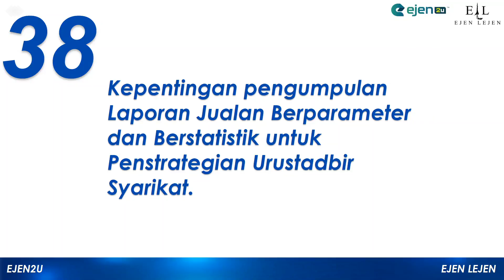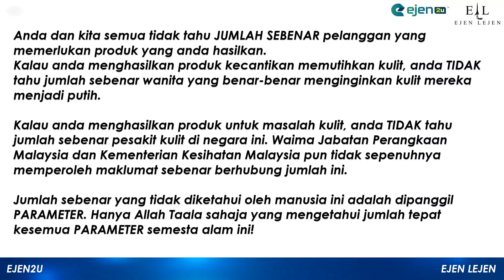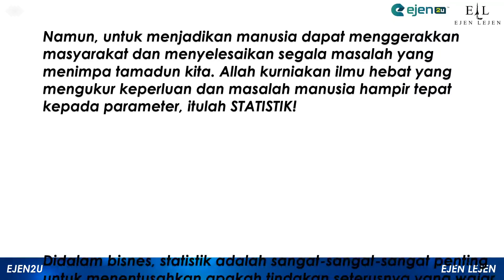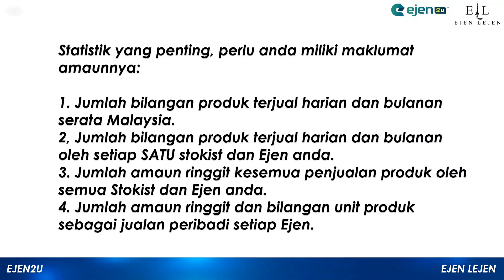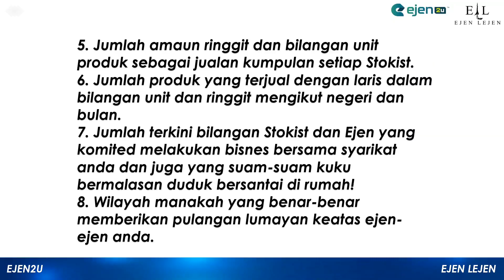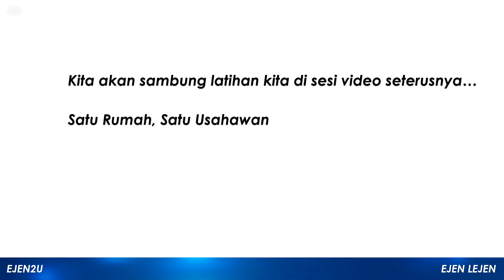Ejen2u x WEMAP - Kepentingan membuat laporan berstatistik untuk membuat strategi jualan